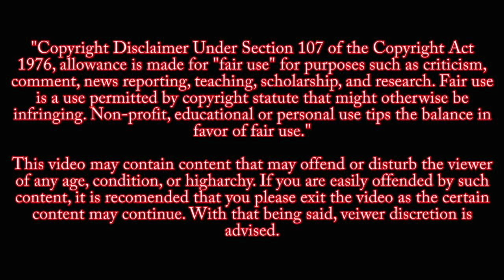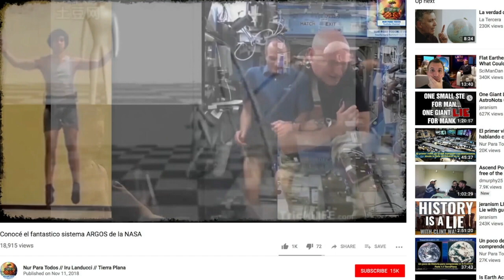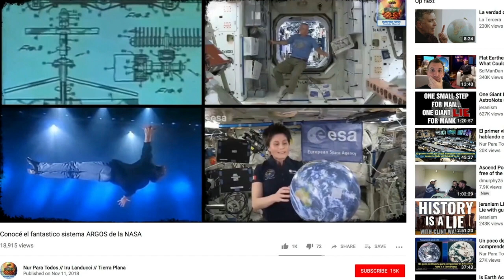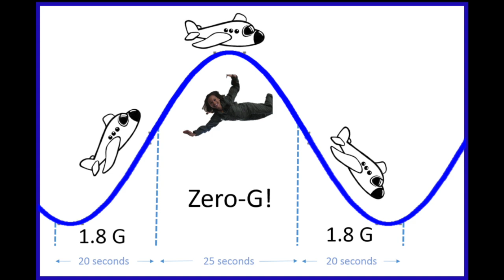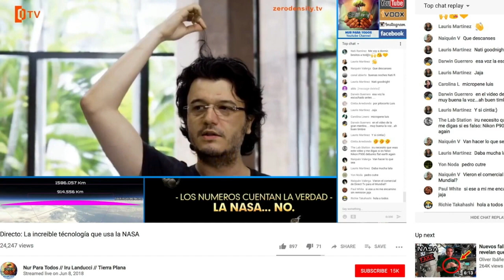Is the International Space Station fake?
This week I take a look at footage NASA claims is live from the International Space Station.  But is the Space Station actually real, or is it a Hollywood production? Do they use wires, zero G planes, or CGI?